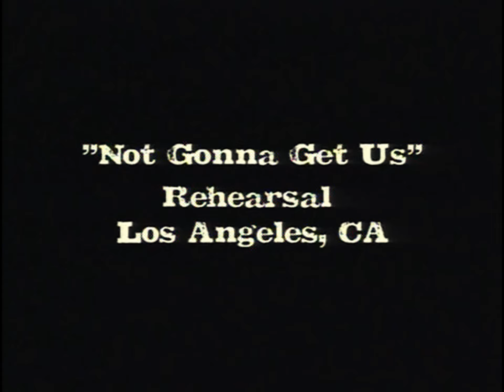t.A.T.u. - Not Gonna Get Us (Rehearsal, 2002)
Lena Katina & Julia Volkova during a rehearsal in the city of Los Angeles, California in 2002 and which was later included in the release of the DVD "Screaming For More" in 2004.

Directed by Ivan Shapovalov
Management: Robert Hayes
Neformat: Boris Renski & Ivan Shapovalov
Universal Russia Executive Direction: David Junk
Edited by Brad Kluck, J. Bretton Truett & Dave Wright
A&R: Martin Kierszenbaum